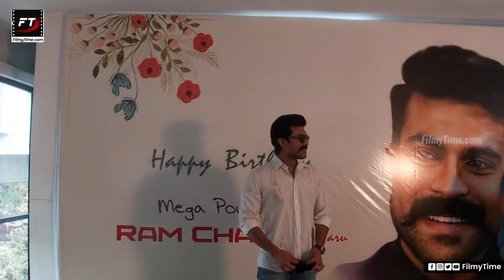Ram Charan Most Stylish Entry to Event at Jubliee Hills | Mega Power Star Ram Charan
Watch Ram Charan Most Stylish Entry to Event at Jubliee Hills | Mega Power Star Ram Charan | @Filmy_Time

Come engage with the latest movie updates, videos, movie gossip and more.